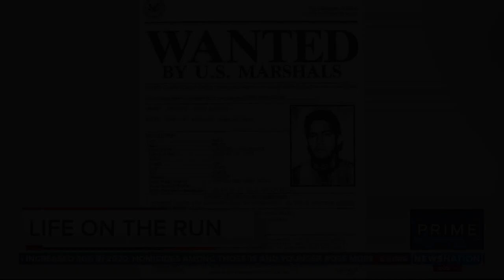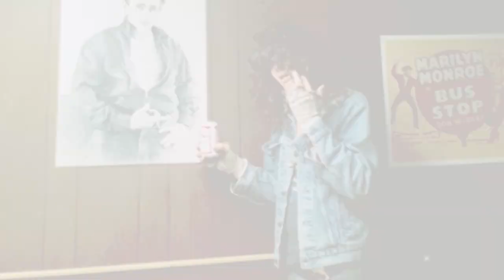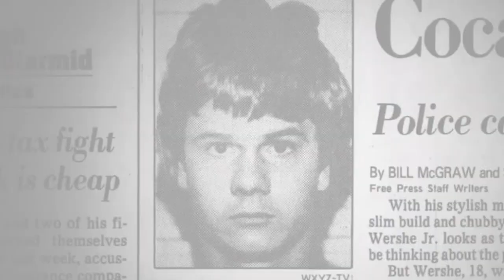The Journey of Seth Ferranti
Writer/director Seth Ferranti talks about being a writer and making films.